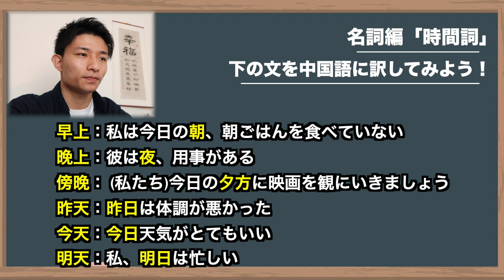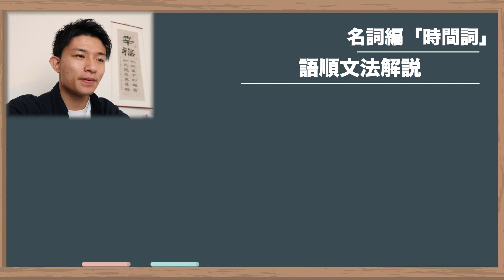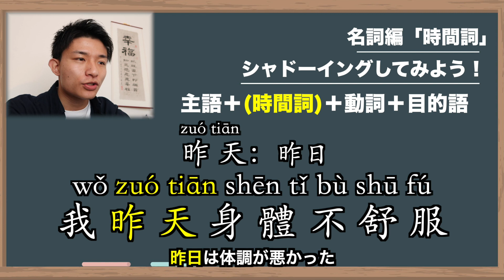中国語入門会話~基本語順と時間詞の位置：名詞編1/20~【スマホで中国語】